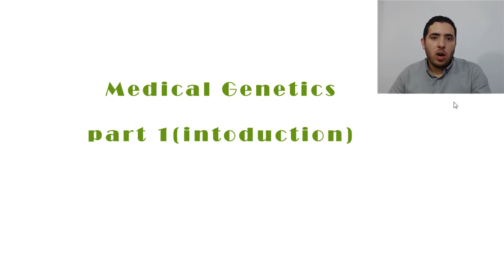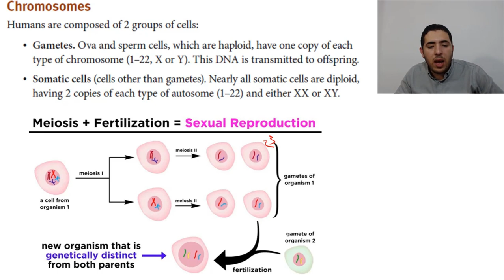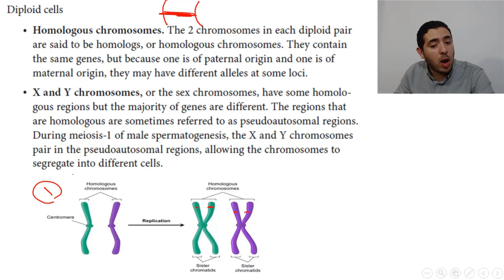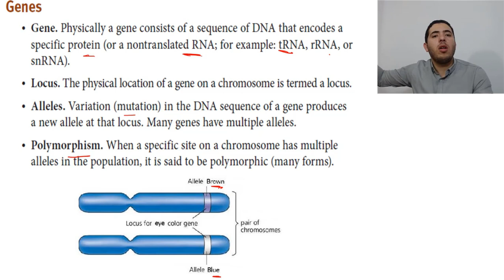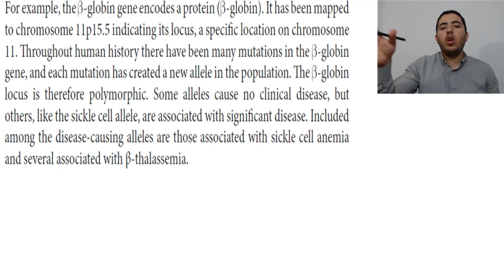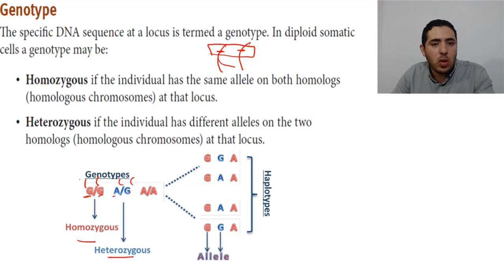Medical Genetics Part 1 introduction شرح بالعربى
Medical genetics is one of the most important branches of biochemistry and also it is important part for USMLE step 1 exam
in this video series i will try to make genetics as easy as possible